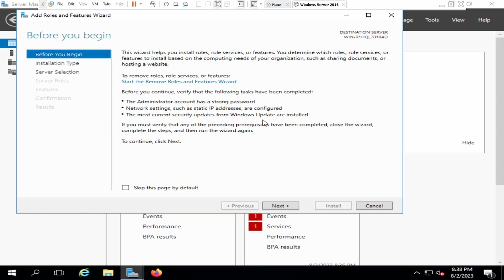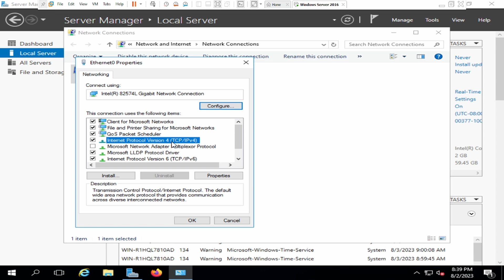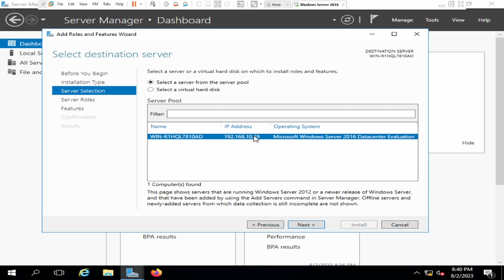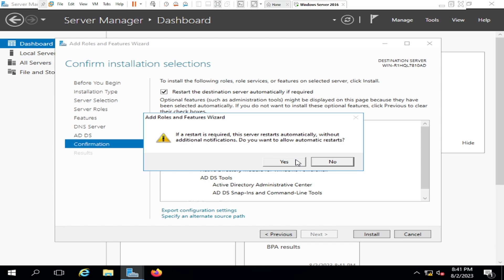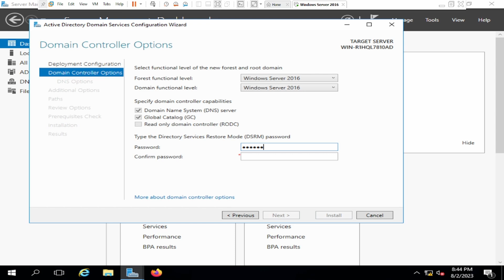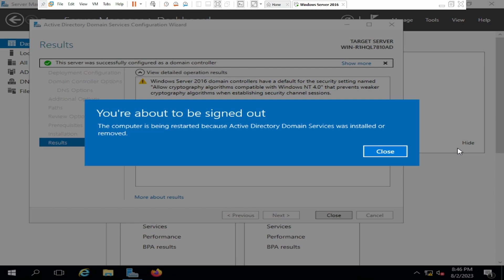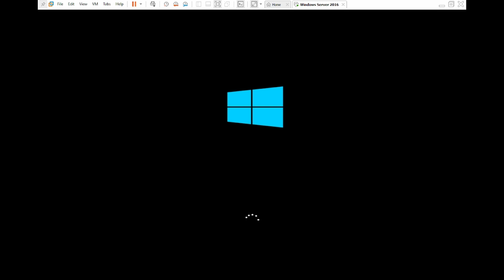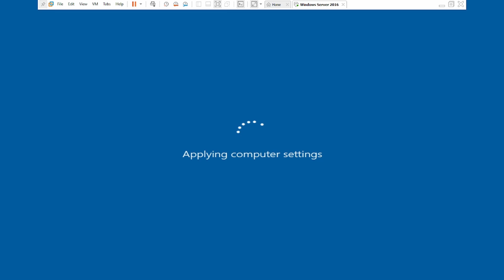Setting up Active Directory in Windows Server 2016 or 2019 (Step By Step Guide) | System Admin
1) One-to-one Live Class
2) Provide you Study Material 📚
3) eBooks
4) Live Class recording (lifetime access)🤝
5) Career Guidance🧑🏻‍💻
6) Exam Practice Support✍
7) Job Placement Assistance & Interview Support👨🏼‍💼🤝
8) Course Completion Certificate📝

Cheers

18 years of Experienced

install active directory windows server 2019
Step-by-Step Guide to install Active Directory in Windows Server 2019
Windows Server 2019: Install and Configure Active Directory
Installing AD DS and DNS roles in Windows Server 2019
Install and Configure Active Directory in Windows Server 2019
How to Install Active Directory In Windows Server 2019
How to Promote windows server 2019 to Domain Controller
How to setup Active Directory (AD) In Windows Server 2019
server 2019